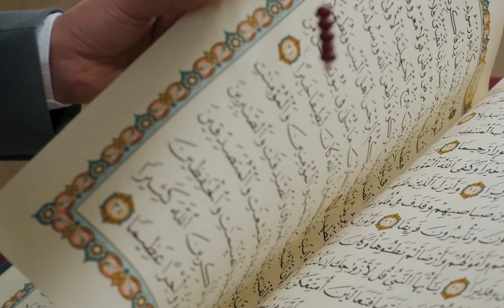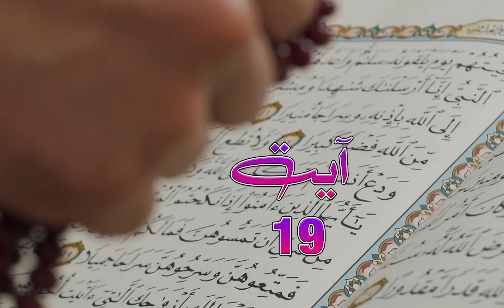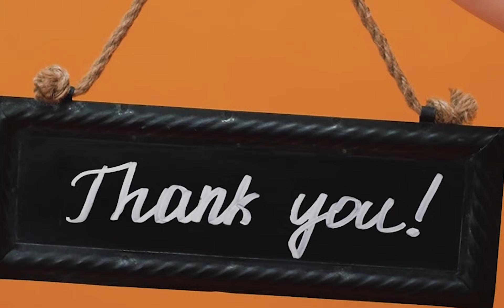Bad Habits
Main is channel main Islami wazaif, Qurani wazaif, Rohani wazaif, btao ga. Jis se dukhi logo ke masail hal ho gy. Jis se wo apny rizq main azafa kar saky gy.aor apny mali masail dor kar saky gy. Apny rab sy dua kar ky apny rizq main azafa aor barkat hasil kar saky gy. Kue ky dua ebadat ka magaz hy. Aesy wo apny rab ki ebadat bhi kary gy. Aor achi zindagi guzar kar achy shehri ban saky gy.
Khuda pak se dua hy Khuda sab ko acha rizq ata farmaye. Allah pak logo ky mali masail dor farmaye.